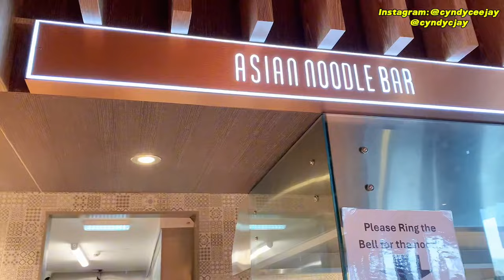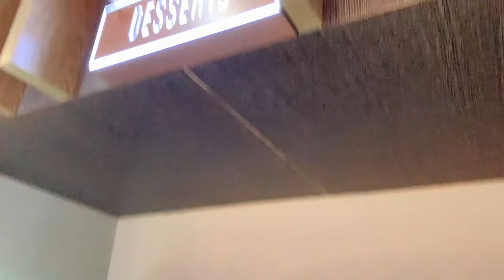MY GRADUATION DAY VLOG | GRWM + MAKEUP + DRESS UP | CARDIFF METROPOLITAN UNIVERSITY | BUFFET DINNER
I had a very beautiful Graduation Day VLOG ,, get ready with me , makeup, dress up , convocation ceremony , dinner in a buffet restaurant

Hey Fam !! I am  CYNDY CJAY a NIGERIAN 🇳🇬 Beauty, fashion,food , family and lifestyle  vlogger living in United Kingdom 🇬🇧🥰.

THANK YOU so much guys for the LOVE & SUPPORT …

Moving to the UK 🇬🇧 || Getting our VISAS || TRAVEL prep || Why I left my KIDS || Relocation VLOG 2

Productive vlog,Productive week in the life, living in UK,new recipenigerian family living in ukproductive day in my life, productive vlog, grocery shopping vlog , grocery haul ,cook , settling into our new home , shopping vlog , home living unboxing unboxwithme weekinthelife lifeupdate, graduation day vlog , get ready with me , grwmmakeup , buffet ,